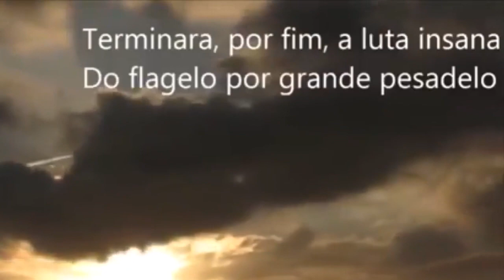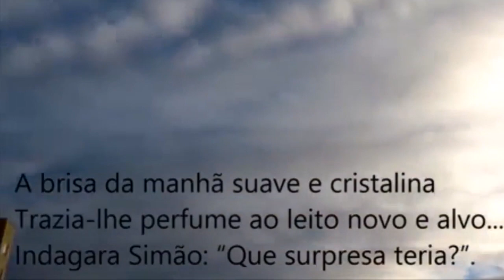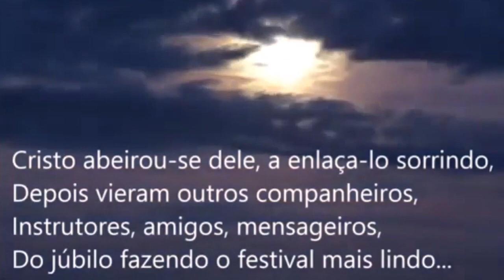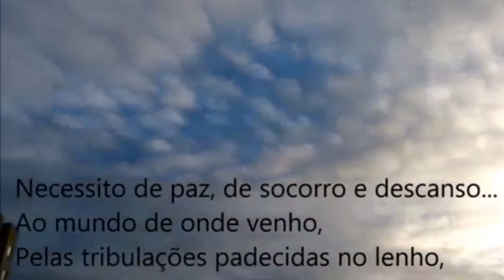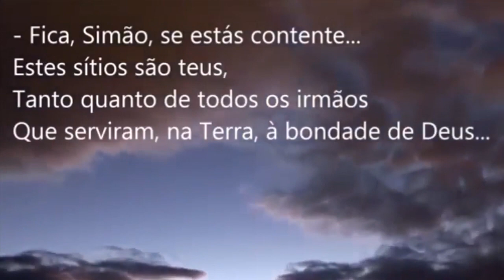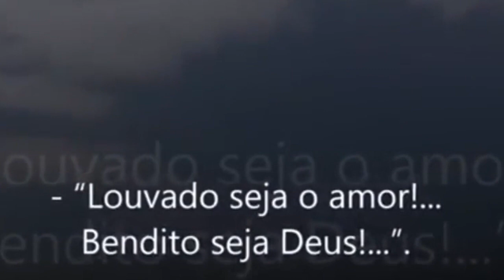O REGRESSO DE SIMÃO PEDRO ( CANDICE GUNTHER ) EDIÇÃO NETO FREITAS